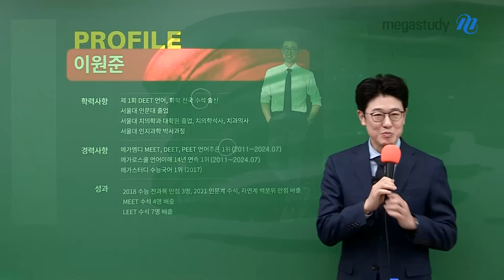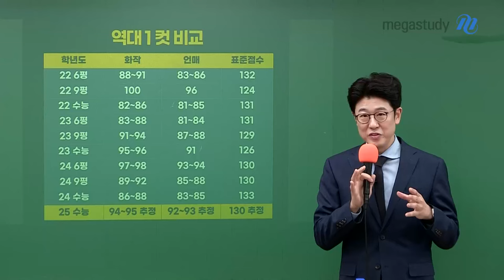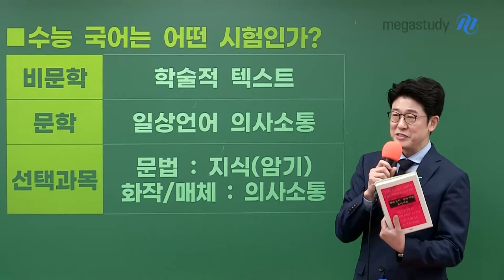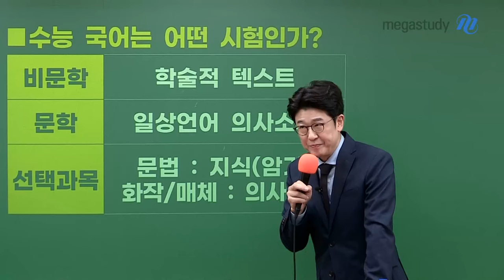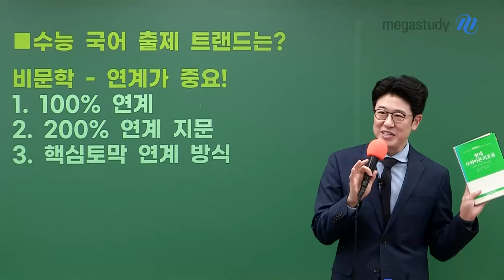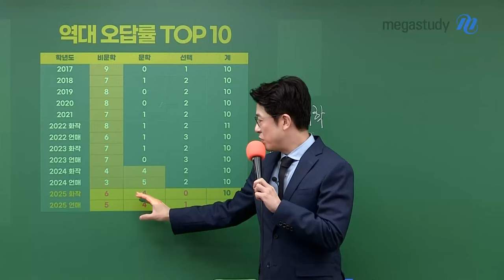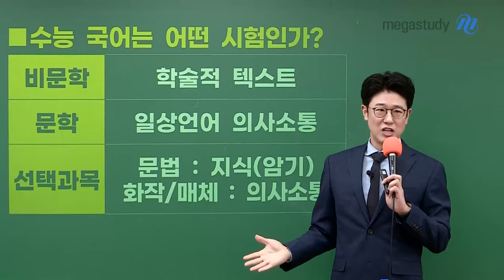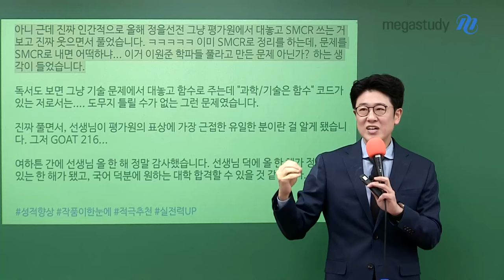[메가스터디] 국어 이원준쌤 - 2026 수능 국어, 1등급 받으려면 어떻게 해야 하나?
2026 수능을 준비하는 여러분을 위해
이원준 선생님이 수능 국어 1등급을 받기 위한 학습 방법을 알려드립니다.

수능 국어는 어떤 시험인가?
－비문학 : 학술적 텍스트
－문학 : 일상언어 의사소통
－선택과목 (1)문법 : 지식(암기), (2)화작/매체 : 의사소통

수능 국어 출제 경향은?
－비문학은 연계가 중요
－문학은 일상 언어가 중요

수능 국어 1등급을 위해
216 학파가 되어보세요!